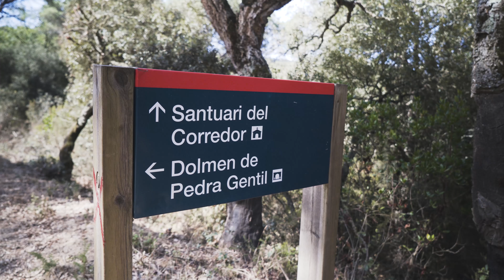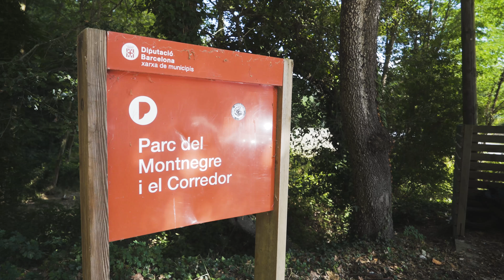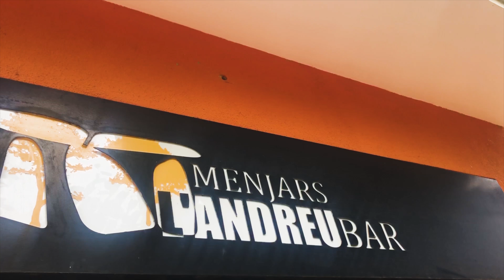Apropa't i viu Vallgorguina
Apropa't al Vallès Oriental i viu l'esport i la natura a Vallgorguina.

Practica senderisme, ciclisme o la marxa nòrdica amb la millor companyia i, quan acabis la teva jornada, recorda que el municipi està ple de restaurants que t'estaran esperant.

I si vols veure més propostes temptadores, segueix la campanya "Apropa't i viu!".